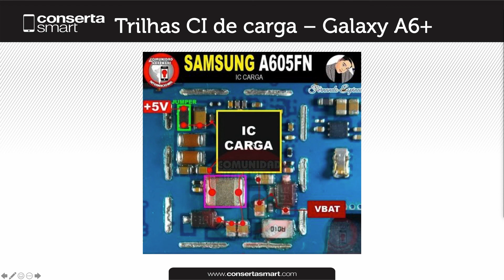Trilhas CI de carga Galaxy A6+